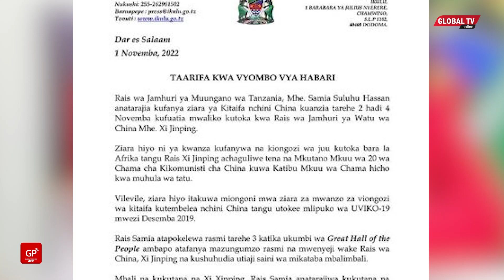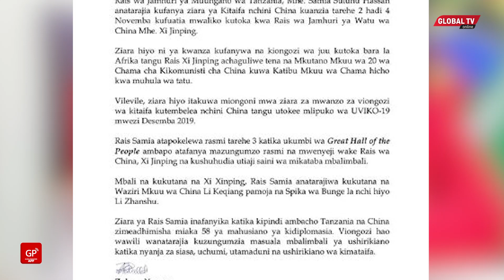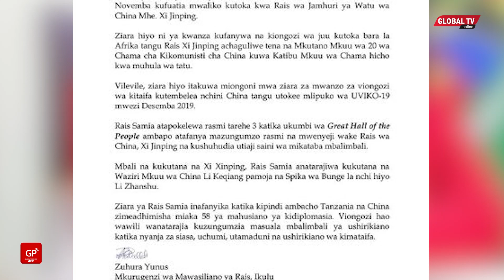RAIS SAMIA KUANZA ZIARA YA KIKAZI CHINA, KUSHUHUDIA UTIAJI SAINI MIKATABA MBALIMBALI...